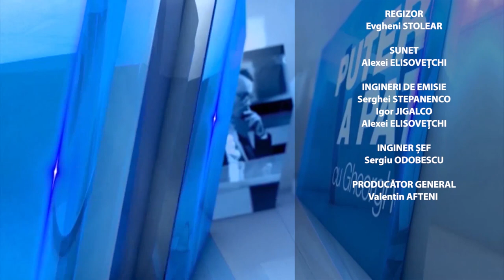"Puterea a Patra" Stanislav PAVLOVSCHI din 14 martie 2022